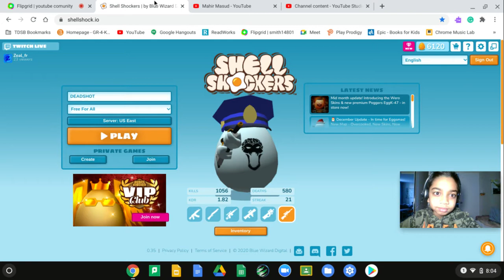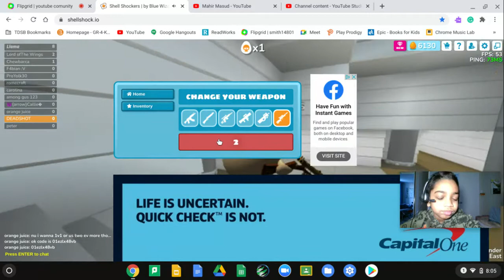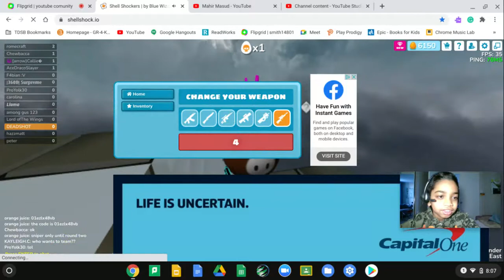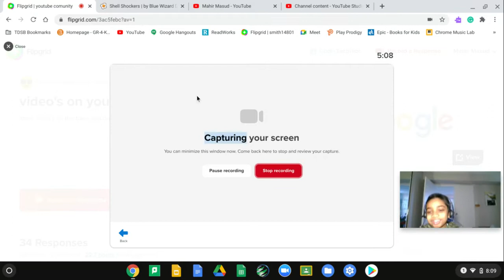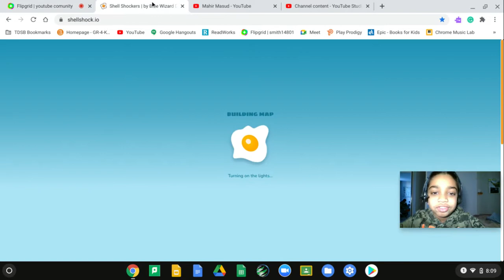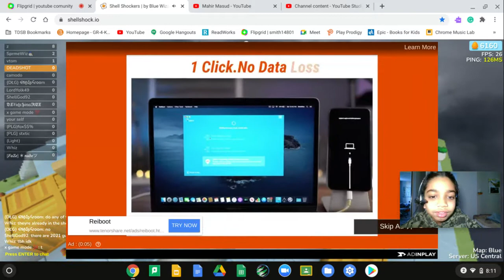Playing Shell Shockers! Part 5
Good Morning Everyone! It is currently 8:18 Am. Hope you guys enjoyed this video.